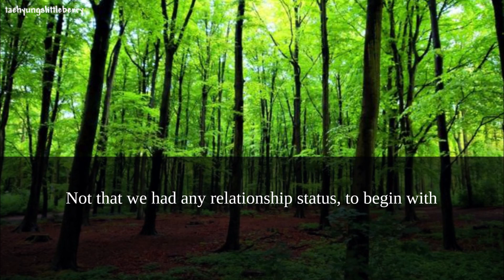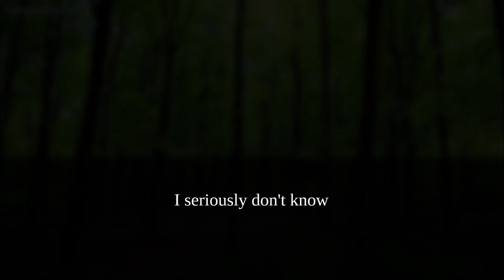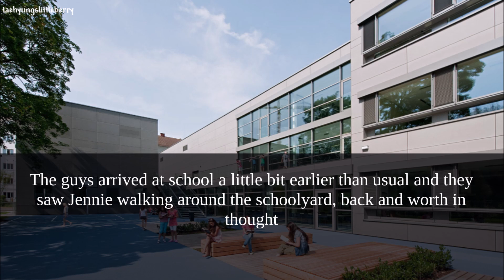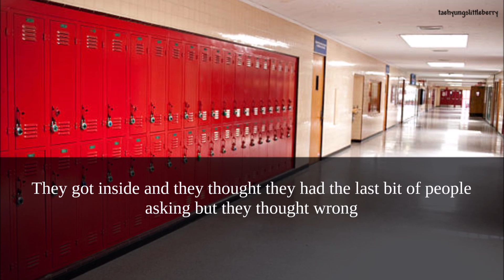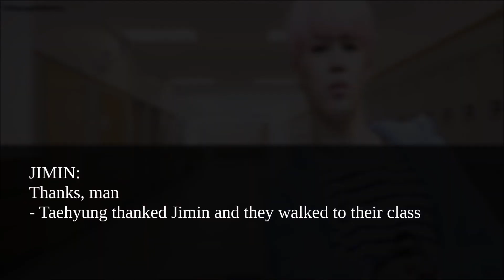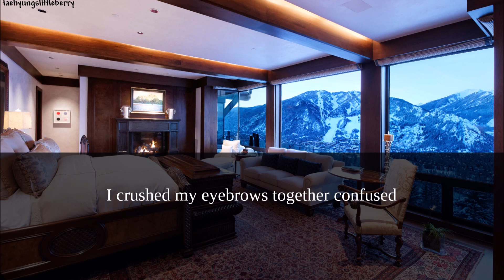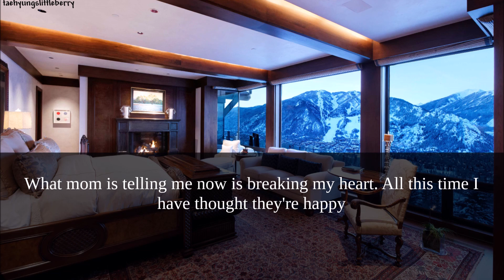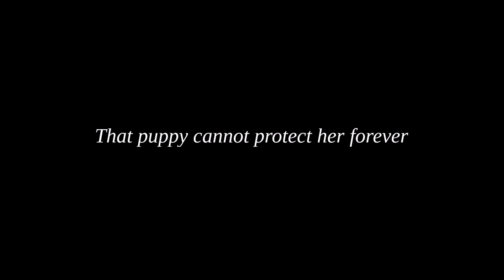[30K Special] Jeon Jungkook - Midnight howler CH17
--OPEN!--

▒▒▒▒▒▒*ﾟBOOKS/STORY ON WATTPAD✿*ﾟ▒▒▒▒▒▒

▒▒▒▒▒▒*ﾟCREDITS FOR VIDEOS/CLIPS✿*ﾟ▒▒▒▒▒▒

Intro's video clip credits to YouTubers who make (Sexy moments of Jungkook)
Truly video credits to fan cams and Bighit

▒▒▒▒▒▒*ﾟEDITS✿*ﾟ▒▒▒▒▒▒

The story is my own

▒▒▒▒▒▒*ﾟMUSIC✿*ﾟ▒▒▒▒▒▒

▒▒▒▒▒*ﾟFOLLOW ME✿*ﾟ▒▒▒▒▒▒